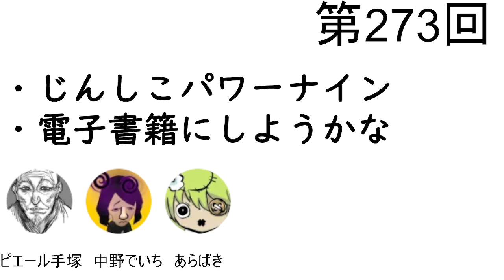第273回「じんしこパワーナイン、電子書籍にしようかな」【人生思考囲い】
☆お知らせ
■人生思考囲いリアルイベント開催決定！

■中野でいち『君の戦争僕の蛇』第13話が更新されました！
■ピエール手塚 初単行本二冊同時発売！予約開始中です！
・『ゴクシンカ』
・『ひとでなしのエチカ』

■じんしこパワーナイン
・お便り「リアルイベントの企画案なのですが、『じんしこパワーナイン』と題して過去放送回から印象深い３つの回を挙げてもらい、その理由を語りながらその放送回を流し、オーディオコメンタリー的にこのときはこう考えていたとか、もっと語りたいことがあったとか、現在は考えが変わっているなどというお話が聞きたいと思っています。視聴者の方々にもこれが印象深かったというベストオブじんしこを３つ挙げてほしいという募集をかければ、じんしこファンの反響が見えて面白いものになると考えますがいかがでしょうか。ぜひご検討していただきたいと存じます。なお、私のベストオブじんしこは次の３つです。できるだけ新しい直近の回から順に挙げています。
①第２７０回の『愚痴について』の箇所。自分のおたよりが読まれた中で最も手ごたえがあり、なにより、たくさん名前を呼んでもらえたから。
②第２５１回の５周年記念生放送内でのおたより『自己流ストレス解消法』の箇所。『アイアムノンストレスヒューマン』のフレーズが忘れられず、いまでもちょっと口ずさむことがあります。
③第２２７回『自分のフィールド』の箇所。『生きることはキショいこと』という名言が飛び出したところと、手塚さんが将太の寿司のことを単に『寿司』と言ってそれに突っ込んだ２人のところでほんとに声を出して笑ったからです」
・ばき「良い企画な気がしますね。でも俺、先週自分が何を話したかさえ覚えてないよ…」中野「現在はリアルイベント用のお便りフォームを設けているので、何か想いがある方はそちらに送って頂けると助かります！」
・『将太の寿司』を『寿司』と呼ぶなら食品の寿司のことはなんと呼ぶのか？→手塚「『食べる寿司』と呼びます」中野＆ばき「ゾゾ～…」
・気になるタイトルの過去放送回→「美少女になったらどんな格好をしたいか」「自己紹介はしない」「寝取られ自由主義」etc…→ばき「寝取られ自由主義って何だ？たぶん位置原光Zが送ってきたお便りじゃないかな？」手塚「『コスプレセックス』の回、異常に再生されてますね」→タイトルに釣られた皆さん…

■電子書籍にしようかな
・お便り「私は書籍が好きで、漫画、文芸の単行本、文庫、レシピ本をよく買うのですが、増えすぎたので何とかしたいです。断捨離にチャレンジして心がときめくものを残してみましたが、今後も増えることでしょう。そこで、漫画だけは電子書籍を購入しようと思い始めました。『漫画だけ』の理由は主に次の４つです。
①他の書籍に比べて漫画はページを見つめる時間が短く目への負担が少ない。
②紐の栞を挟むのが好き（漫画は栞の出番がほぼ無い）
③レシピ本は1ページに情報がまとめられていることが多くひらいておくだけでいい（料理中の画面スクロールや拡大がストレス）
④書籍の中で漫画を一番多く買う。
理由は以上ですが、本屋で探し回ったり、フィルムを破いたり、手に触れてページをめくる感覚、コミティアのように紙に刷って製本される工程も好きなので悩んでいます。もっと広い部屋に引っ越すしかないのでしょうか？」
・中野「もっと広い部屋に引っ越すしか、無いですね！！」ばき「漫画は書籍の中でも冊数が増えやすいしね。どれか一種類だけ電子書籍にするなら、漫画を選ぶのは分かりますね」
・漫画をたくさん買っている手塚→手塚「今の部屋に引っ越したときも、これで沢山漫画が置ける！と喜んだ筈だったんですけど…家に本棚がもう置けないし、本棚からも溢れ始めてるんですよね。また引っ越すしか無いですね」中野「今後も今のペースで買い続けるなら、生きれば生きるほど広い家が必要になっていくわけですよね」→ダンボールに詰めて実家へ送りつける
・本が多いから引っ越したいけど本が多いから（荷造りが面倒で）引っ越したくないというジレンマ